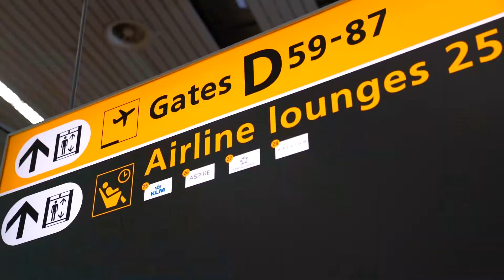The BigTour 34 - Episode 1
24 ore per arrivare dall'altra parte del mondo e cominciare una nuova incredibile avventura.

The BigTour, un viaggio che cambia la vita.
Vienici a salutare ogni giorno in diretta Instagram alle 20 italiane su